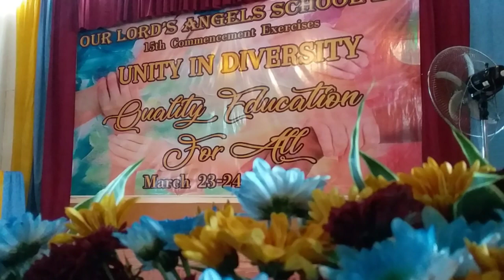RECOGNITON MARCH 23, 2019 - JUVIE ROSE KITCHEN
Hello good afternoon guys sharing with you all Recognition this morning.
Congrats to my son for being top 7.
Pls watch the whole video

 @jrk cooking

Bye